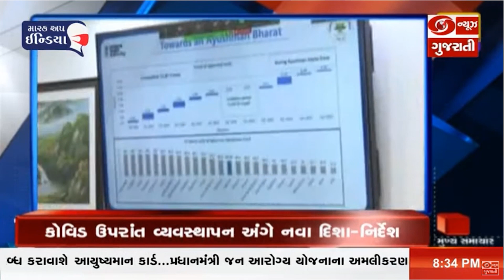પ્રધાનમંત્રીનો અમેરિકામાં વિવિધ કંપનીઓના CEO સાથે સંવાદ અને અન્ય મહત્વના સમાચાર । Headlines@8:30PM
1..પ્રધાનમંત્રી નરેન્દ્ર મોદીનો અમેરિકામાં વિવિધ કંપનીઓના CEO સાથે સંવાદ...ભારત અને અમેરિકા વચ્ચેના વેપાર અને રોકાણ મુદ્દે થઈ ચર્ચા... ક્વાલકૉમના CEOએ 5G જેવા ક્ષેત્રે ભારત સાથે કામ કરવાની વ્યક્ત કરી ઈચ્છા  ...તો પ્રધાનમંત્રી નરેન્દ્ર મોદી અમેરિકાના ઉપરાષ્ટ્રપતિ કમલા હેરિસ સાથે પણ કરશે મુલાકાત...

2...ભારતમાં રોકાણ અને વેપાર વધારવા મુદ્દે પ્રધાનમંત્રીએ મુક્યો ભાર... વીમો...સંરક્ષણ.. કૃષિ સહિત આધારભૂત સંરચના વિકાસના ક્ષેત્રમાં ઉપલબ્ધ છે અનેક અવસર ...દુનિયામાં ભારત ઝડપથી કરી રહ્યું છે આર્થિક સુધારા લાગૂ.

3...કેન્દ્રીય આરોગ્યમંત્રી મનુસખ માંડવિયાએ કોવિડ ઉપરાંત વ્યવસ્થાપન અંગે જાહેર કર્યા નવા દિશા-નિર્દેશ. નવી ગાઈડલાઈન આરોગ્ય કર્મચારીઓને કોરોના બાદ સ્વાસ્થ્યની જટિલતા સામે અગાઉથી તૈયાર રહેવા અને દર્દીઓનો ઉપચાર કરવામાં થશે ઉપયોગી..

4...પ્રધાનમંત્રી નરેન્દ્ર મોદી 27 સપ્ટેમ્બરે રાષ્ટ્રવ્યાપી પ્રધાનમંત્રી ડિજીટલ સ્વાસ્થ્ય મિશનની કરશે જાહેરાત. લોકોને મળશે વિશિષ્ટ ડિજીટલ આરોગ્ય ઓળખપત્ર... IDમાં હશે વ્યક્તિની આરોગ્ય સંબંધી તમામ જાણકારી...

5... આરોગ્ય મંત્રાલયે જણાવ્યું , રસીકરણ કેન્દ્ર સુધી આવનાર અસમર્થ લોકો માટે કરવામાં આવી છે વિશેષ જોગવાઇ...  દેશમાં અત્યાર સુધી  62 કરોડ લોકોને મુકવામાં આવ્યો છે પ્રથમ ડોઝ - અત્યાર સુધી રેકોર્ડ 84 કરોડથી વધુ લોકોનું કરાયું  રસીકરણ -

6...ગુજરાતમાં ગત 24 કલાક દરમિયાન નોંધાયા કોરોનાના 26 નવા કેસ સાથે 19 દર્દીઓ થયાં સ્વસ્થ...તો રાજ્યમાં આજેપણ કોરોનાથી એકપણ મોત નહીં... સુરતમાં 7, અમદાવાદમાં 5,રાજકોટ તથા ગીર સોમનાથમાં નોંધાયા 2-2 નવા કેસ..અત્યાર સુધીમાં 5 કરોડ 83 લાખથી વધુ લોકોનું થયું રસીકરણ...

7...'આપ કે દ્વાર આયુષ્યમાન' મેગા ડ્રાઈવનો આરોગ્યમંત્રી ઋષિકેશ પટેલે અમદાવાદ સિવિલ હોસ્પિટલથી કરાવ્યો પ્રારંભ...100 દિવસ ચાલનાર મહાઅભિયાનમાં 80 લાખ કુટુંબને ઉપલબ્ધ કરાવાશે આયુષ્યમાન કાર્ડ... તો પ્રધાનમંત્રી જન આરોગ્ય યોજનાના અમલીકરણમાં અમદાવાદની ગુજરાત કેન્સર રિસર્ચ ઇન્સ્ટીટયુટ દેશમાં બીજા નંબરે..

8. મુખ્યમંત્રી ભૂપેન્દ્ર પટેલનો નવતર અભિગમ. પ્રજાલક્ષી કામગીરી અને જનહિત યોજનાઓ સાથે સીધા સંકળાયેલા વિભાગોની કામગીરી અંગે કરી સમીક્ષા... તો ગ્રે વોટર મેનેજમેન્ટ..પ્લાસ્ટીક મેનેજમેન્ટ અને ગોબર ધન પ્રોજેક્ટના હાથ ધરાઈ રહેલા કામોથી મુખ્યમંત્રીને કરાયા અવગત...

9...કેન્દ્રશાસિત પ્રદેશ જમ્મુ-કશ્મીરમાં નિયંત્રણ રેખા પર ઘુસણખોરીની વધુ એક નાપાક હરકતને અપાયો જડબાતોડ જવાબ...ઉરી સેક્ટરમાં 3 આતંકીઓને સુરક્ષા દળના જવાનોએ કર્યા ઠાર...મોટી સંખ્યામાં દારૂગોળો તથા હથિયાર મળી આવ્યા ... સેના અને પોલીસે સંયુક્ત રીતે પાર પાડ્યું ઓપરેશન...

10...રાજ્યમાં વરસાદી માહોલ યથાવત. ગત 24 કલાકમાં નવસારી અને ગણદેવીમાં 6 ઈંચ તથા કપરાડા અને બહુચરાજીમાં સરેરાશ 4 ઈંચ વરસ્યો વરસાદ... મહીસાગરનો કડાણા ડેમ છલોછલ થવાની તૈયારીમાં તો જામનગરનો સસોઈ ડેમ થયો ઓવરફ્લો...સર્વત્ર મેઘ મહેરથી નગરજનો અને ખેડૂતોમાં ખુશીનો માહોલ.